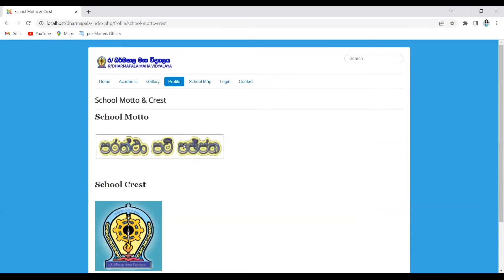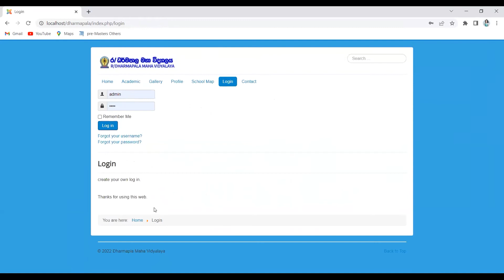Rathnapura Dharmapala Maha Vidyalaya